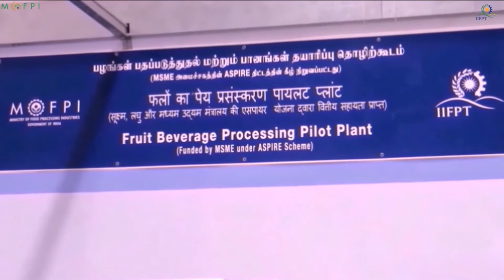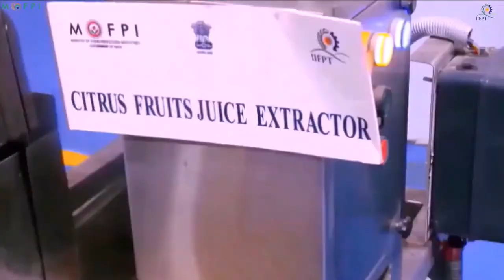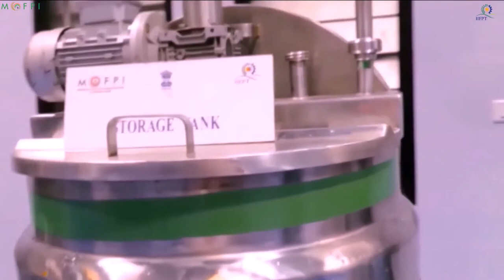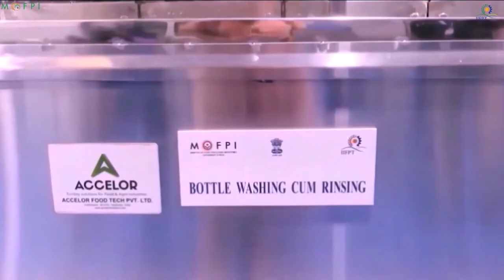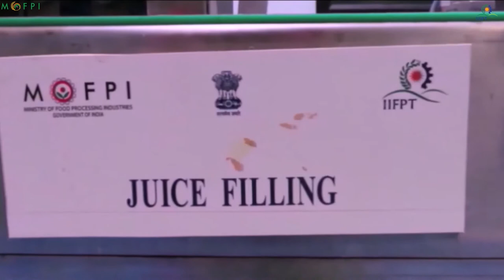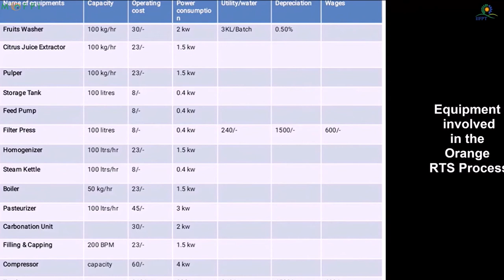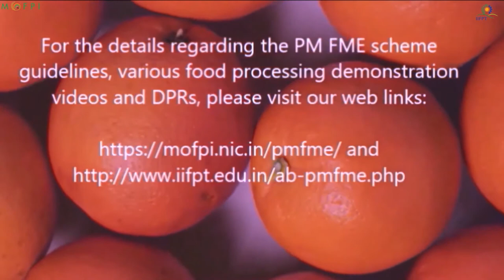Video Demonstration on Orange RTS Processing (under PMFME Scheme) - HINDI